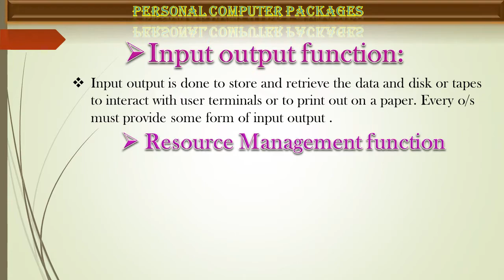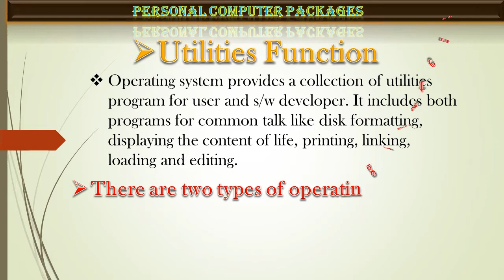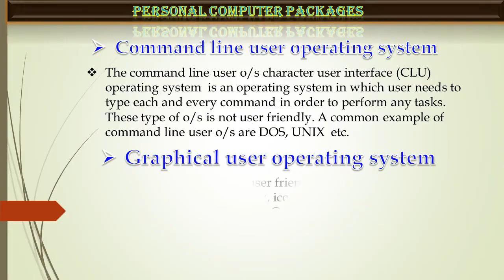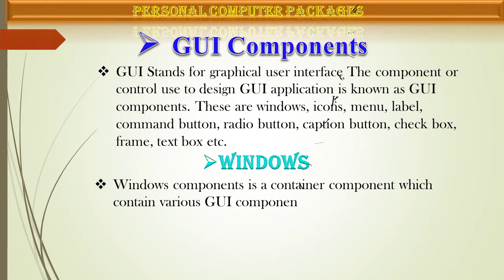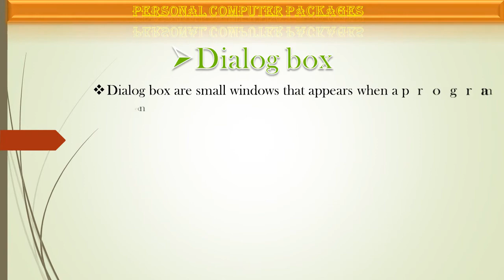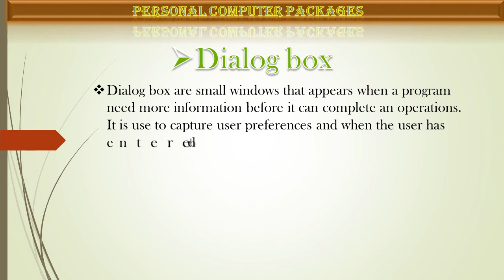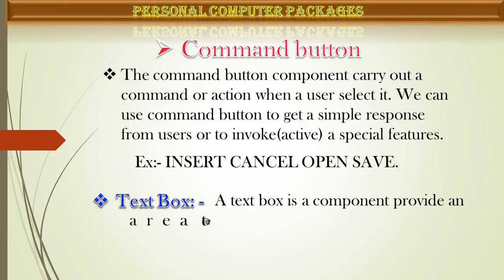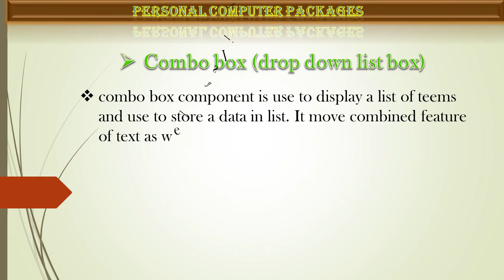Personal Computer/Graphical User Interface/BCA First Semester Part 2/Md Technical World#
This video covers basic of computers that can be very useful to students new to the computer field. Also it shows images related to the parts of hardware of the computer system.

Hello Friends
 I' am Azad khan from Bihar (India) and my YouTube channel name "Md Technical World" My education qualification is BCA Running (Bachelor of Computer Application) form University, V.K.S.U.
Thanks
Md technical world